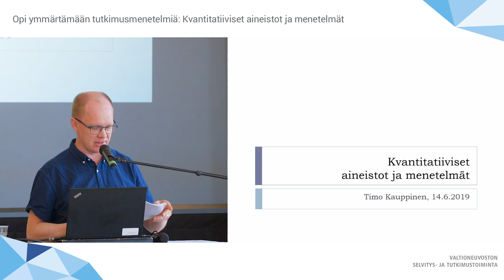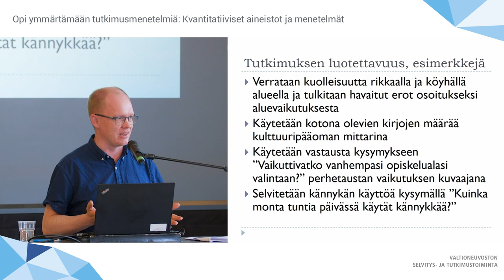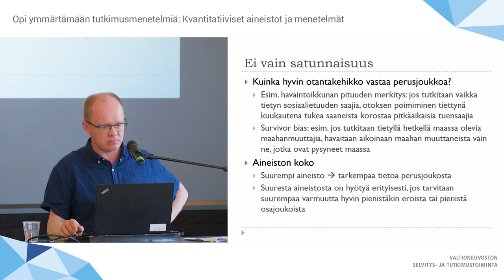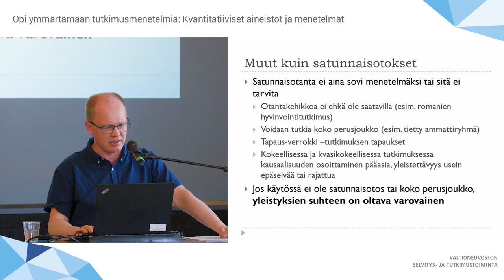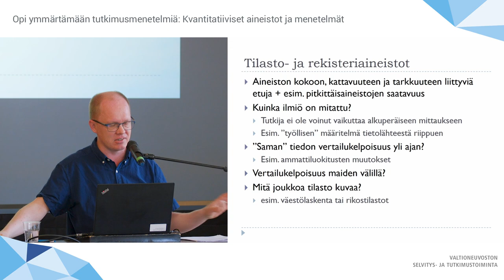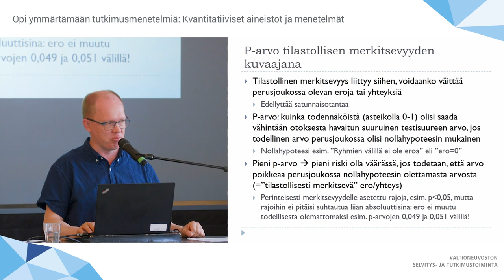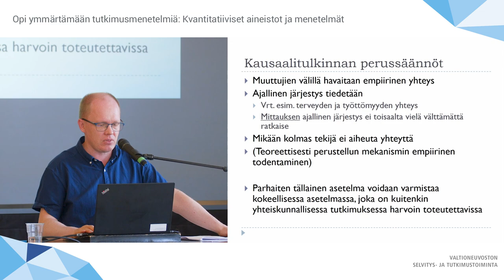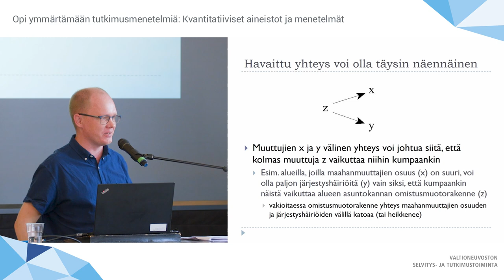Opi ymmärtämään tutkimusmenetelmiä: Kvantitatiiviset aineistot ja menetelmät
Perjantaina 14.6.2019 järjestetyssä koulutustilaisuudessa käsiteltiin mm. kyselyjä (survey), tilastoja sekä rekisteriaineistoja.
Kouluttajana oli tutkimuspäällikkö Timo Kauppinen Terveyden ja hyvinvoinnin laitoksesta.